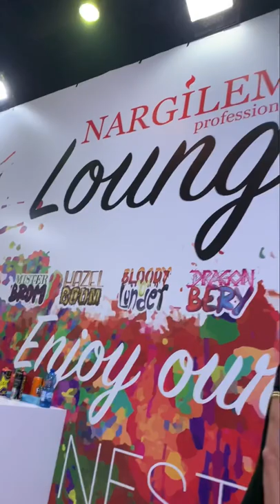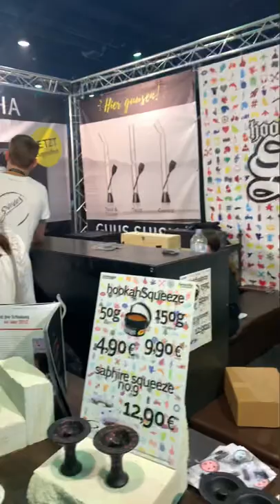Shisha Messe Frankfurt 2019 - Sajam nargila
Sajam nargila u frankfurtu 2019